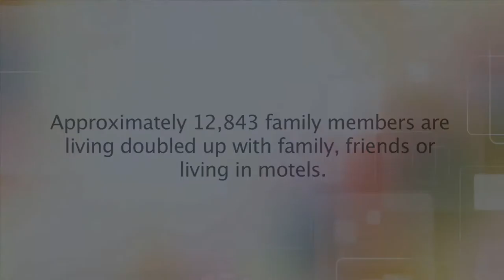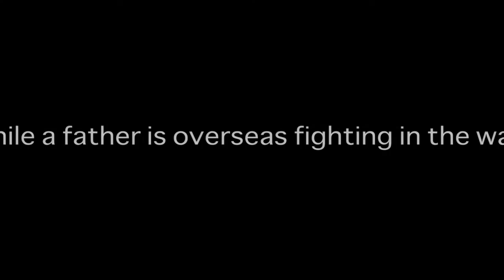Triple Knot Productions Demo Reel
Please take a moment to look at our demo reel.  We offer a full range of video services.  An award-winning team is ready to assist with your video needs today.